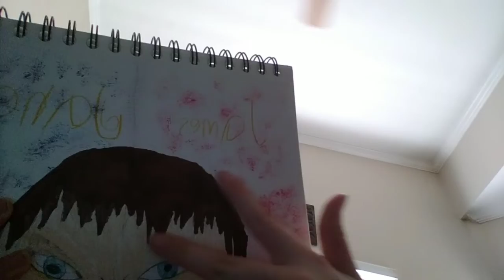my best art 👦👩